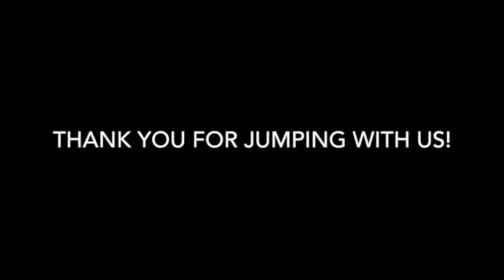Skydive Tennessee Tom Siter